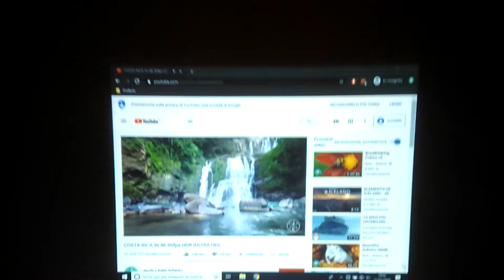VIDEOPROIETTORE EPSON EBX6 PROIETTORE XGA 2200 ANSI LUMENS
Breve Test video per VIDEOPROIETTORE EPSON EBX6
in ambiente con luci accese